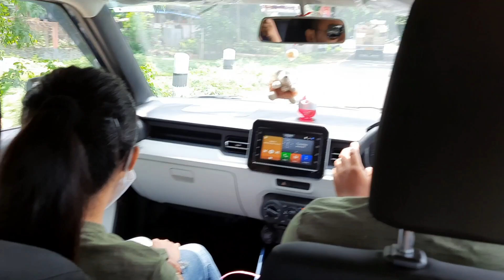Evening drive to Deepor beel/dipor beel|Permanent freshwater lake in Guwahati,Assam|Rubi's lifestyle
Deepor beel also spelt as dipor beel is a permanent fresh water lake located in southwest Guwahati city, in Kamrup metropolitan districtofAssam.
It is in the former channel of Brahmaputra river and to the south of the main river.
The lake is endowed with rich floral and founal diversity.
Famous for birds as well as aquatic species.

Rubi's kitchen & lifestyle